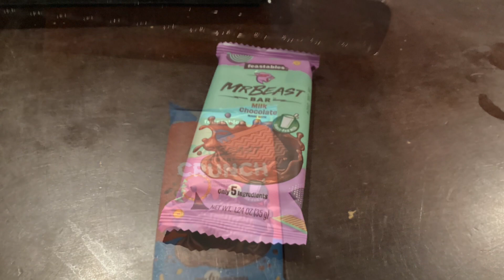Lex does a blind taste test of MrBeast’s Chocolate Bar Feastables!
Lex doing a blind taste test of Feastables! Hi guys it’s Lex and today I’m eating Feastables For The Very First Time!